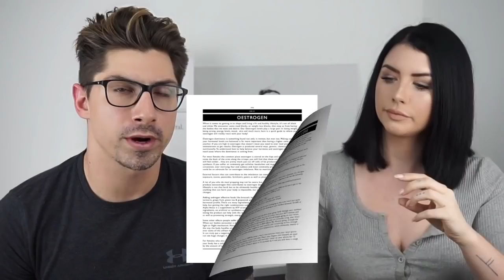Best Exercise For Fat Loss QA